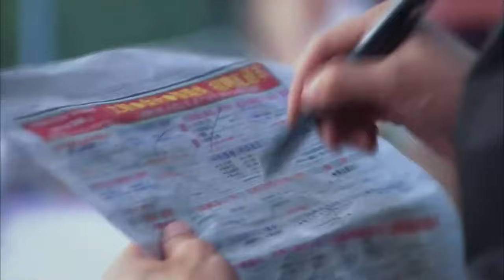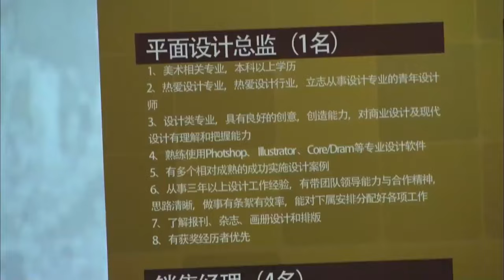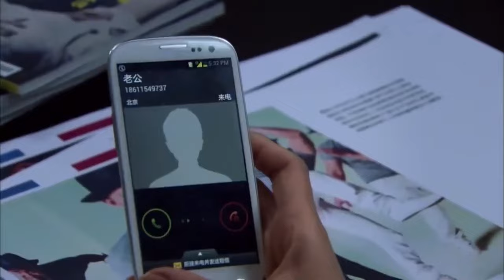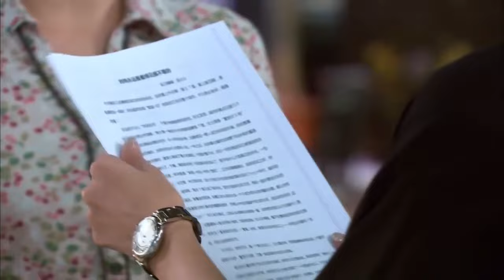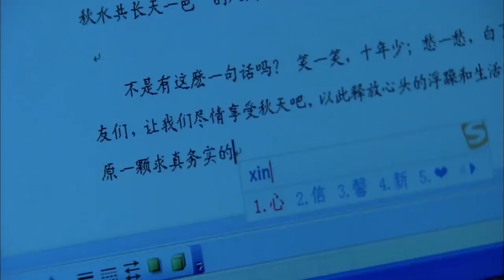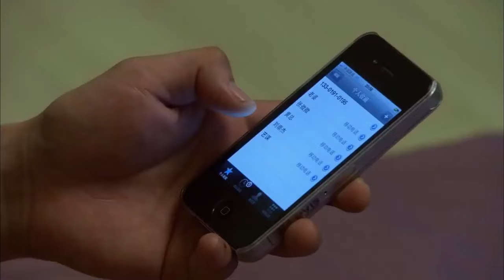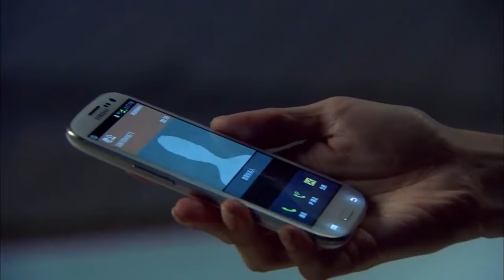MUTLISUB《无法反驳的爱情》14：时尚达人韩彩英与豪门贵公子的感情，由于第三者的介入变得岌岌可危，面对突遭爱情的考验，又该如何挽回真心（《赞助人》韩彩英、《相逢时节》贾乃亮）❤️华语甜剧社